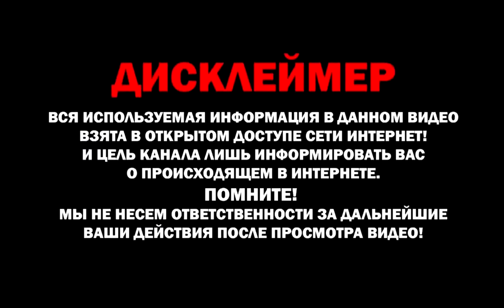Анна. (Последнее письмо).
Муз. Владимира Семенова. Сл. Виктора Дюнина.
Автор клипа, аранжировка и исполнение-Андрей Гаранин.
Видео для клипа взято на канале "Alla Bahtina footage".
Любые совпадения с реальной жизнью случайны. Данное видео
не имеет цели оскорбить кого-либо и несет только развлекательный
характер, все материалы взяты из открытого доступа в интернете и использованы в допустимых формах.